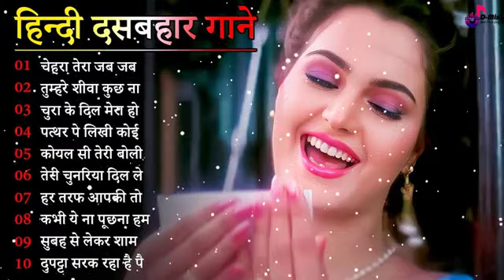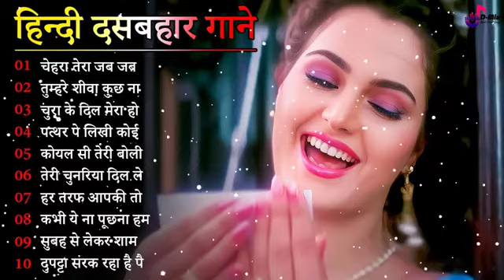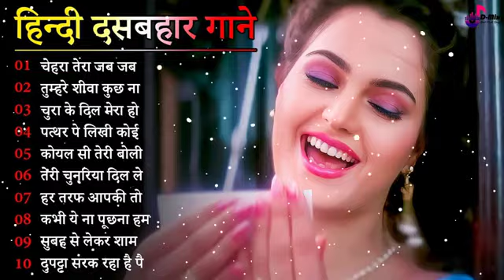Hindi_Sad_Songs_🌹_Udit_Narayan,_Alka_Yagnik_Songs_🌹_Evergreen_Romantic_Songs_🌹